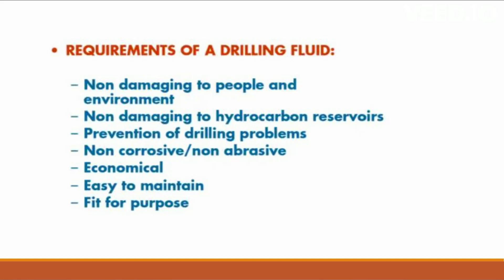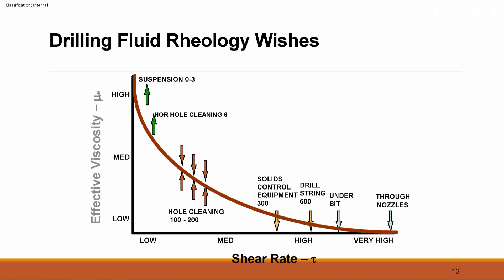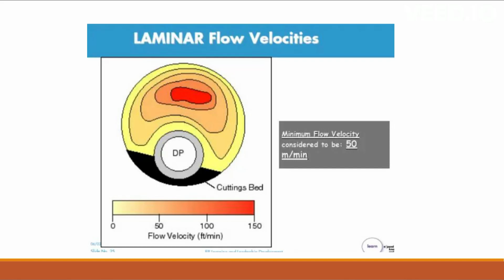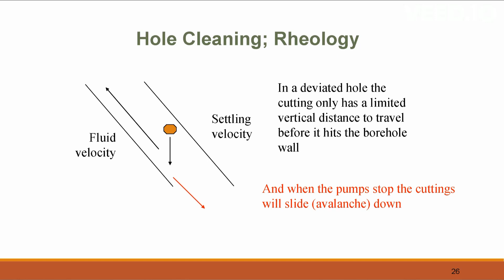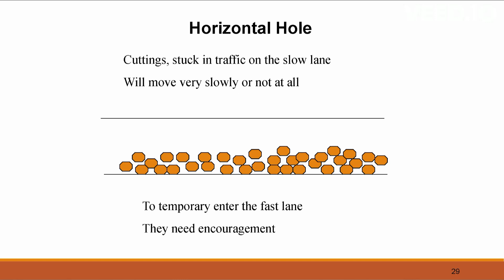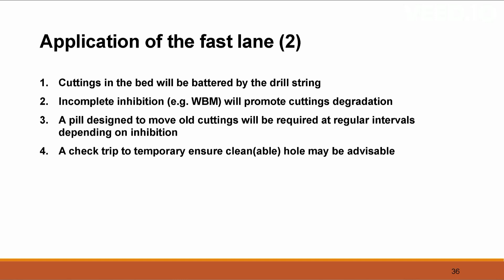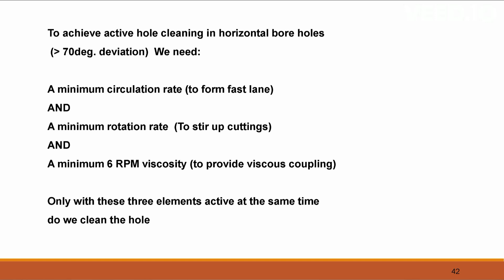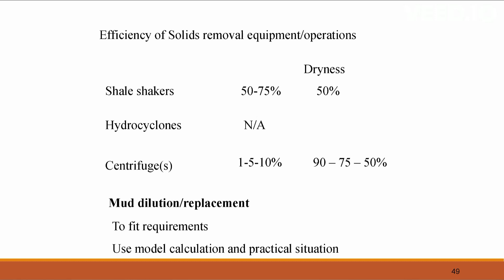Lecture#14 Basics of drilling and well completion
Dive into the captivating world of energy discovery as we unravel the intricacies of drilling in both offshore and onshore environments. From cutting-edge technologies to environmental sustainability, we cover it all. Join us on this educational journey where we break down complex concepts, share expert insights, and explore the future of exploration.